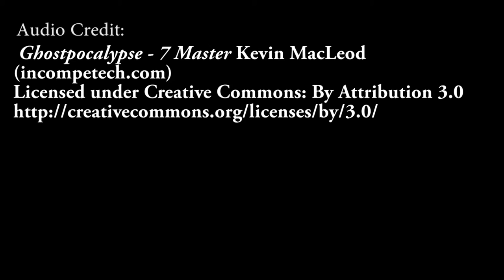How to Slam/Lower a Puch Maxi Single Seat